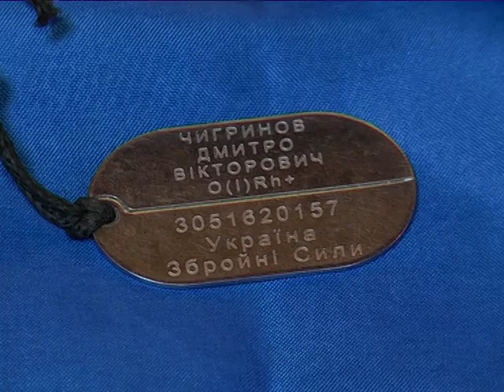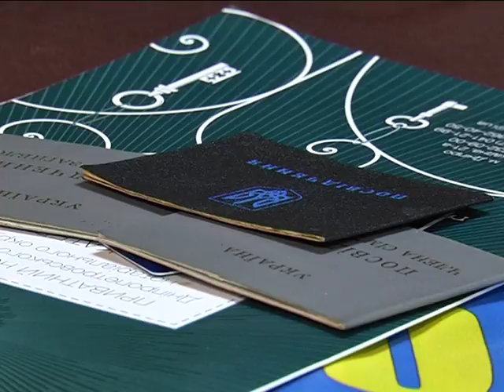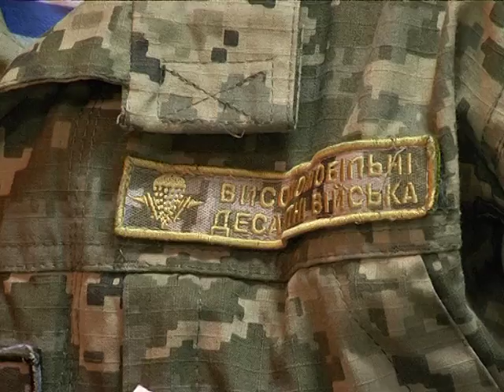Жінка в армії. Тетяна Чигринова, вдова, військова 25 бригади.